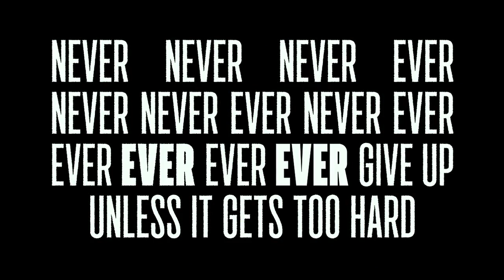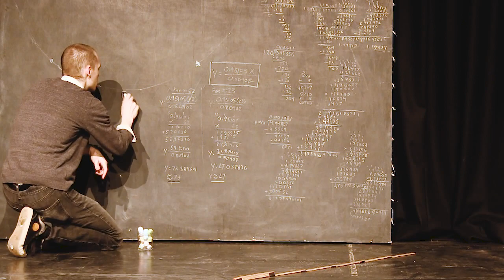Never Never Never Ever Never Never Ever Never Ever EVER Ever EVER Give Up Unless It Gets Too Hard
Trailer for Never Never Never Ever Never Never Ever Never Ever Ever EVER Ever EVER Give Up Unless It Gets Too Hard

Performed by Billy Mullaney and Jimmy Grima

Trailer edited by Jimmy Grima